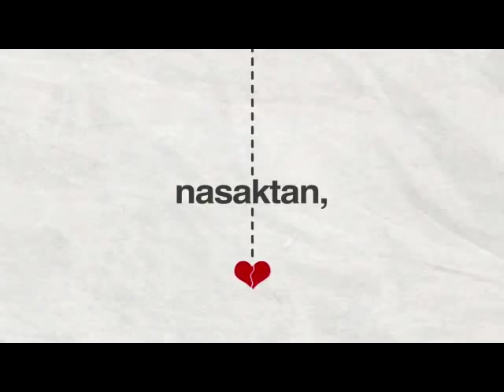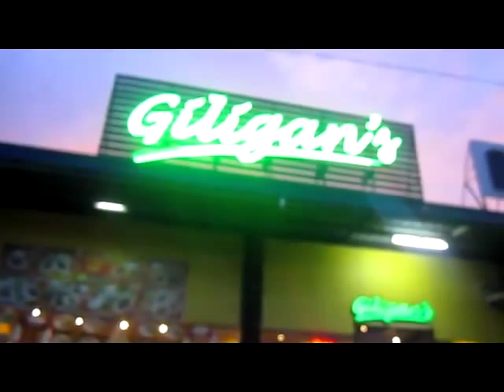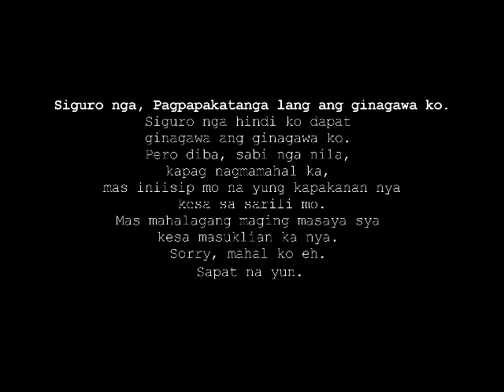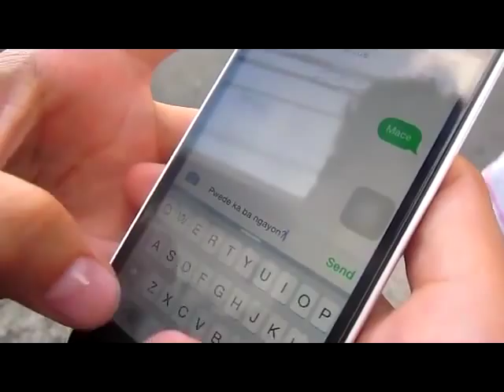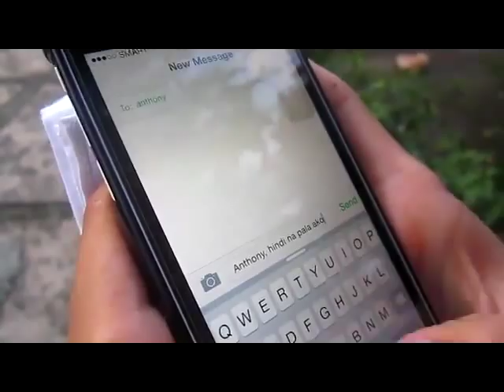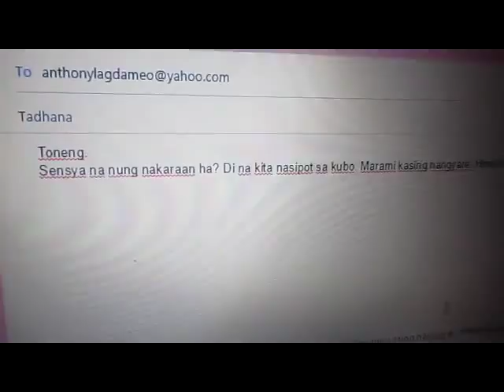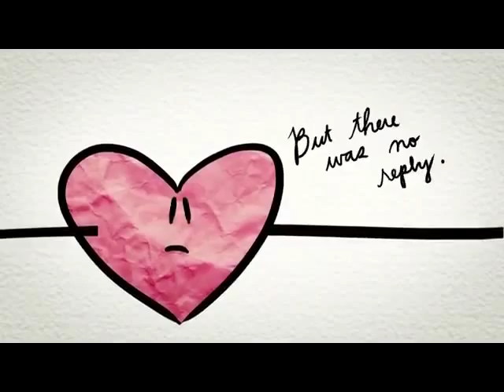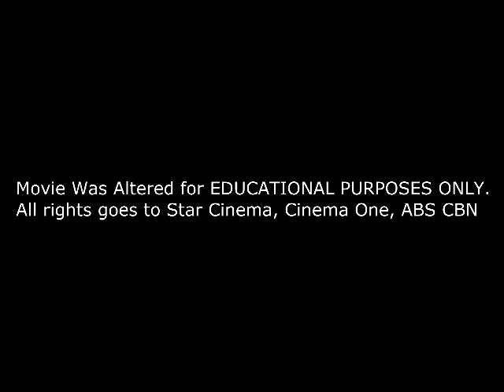That Thing Called Tadhana (The Continuation) Cavite State University Main Campus BSIT 1-8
All Copyrights goes to Star Cinema, Cinema one Originals.

And we're not too pro to produce a Better Movie. This is just for our grades. and Entertainment. :)

So, Happy Viewing!

Instructor: Mr. Jerbert Abargos

Course And Section: BSIT 1-8

School: Cavite State University Main Campus Indang, Cavite

Date of Production: 10/10/2015

Director: Sam Sandino

Editor: Frederic Roi Ignacio

Script Writer: Danrey Mangila

Story: CJ Capulong & Xyrza Mae Marquez

Prod. Designer: Andrew Codilla

Special Participation of Daren Coladilla as Justine